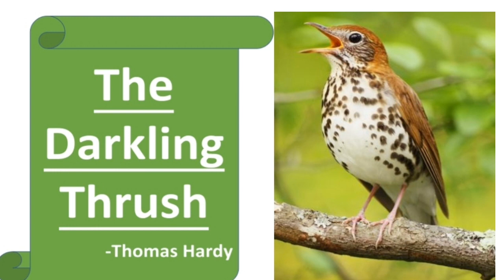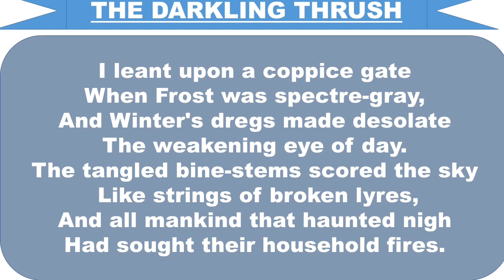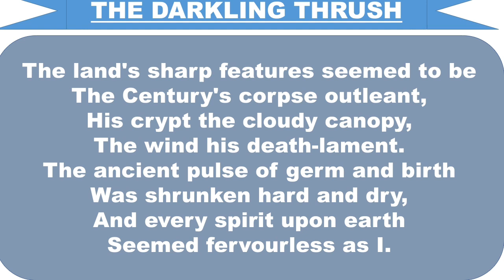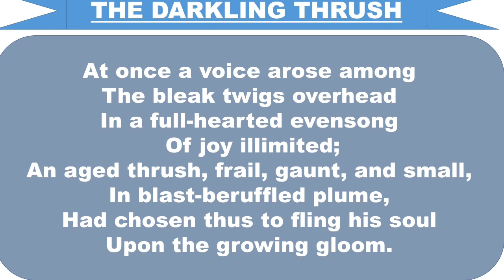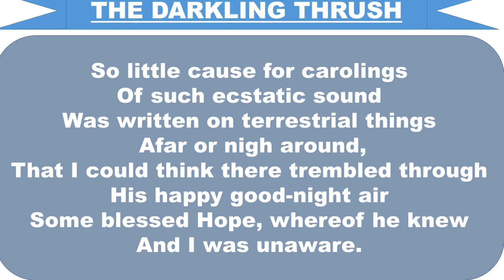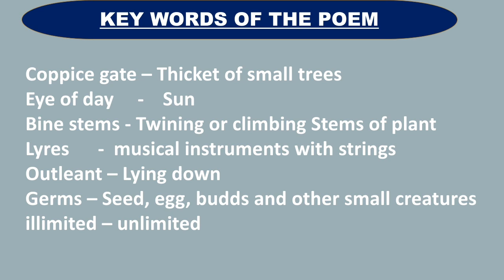The darkling thrush poem / isc first poem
Hi
This is a unique video based on Hindi daily basis using words.
Please watch this video it will improve your English communication.

Thanks.

1 - The darkling thrush
2 - isc poem